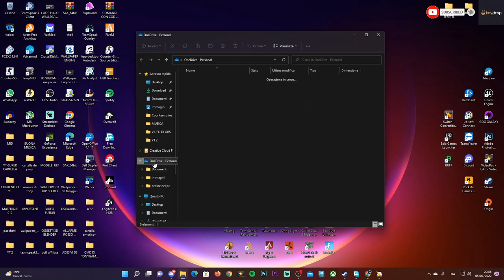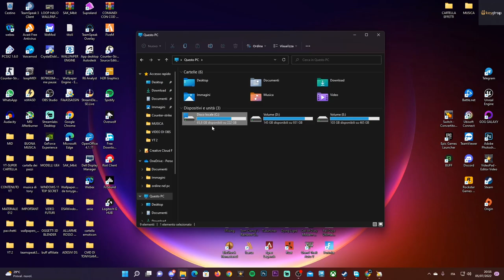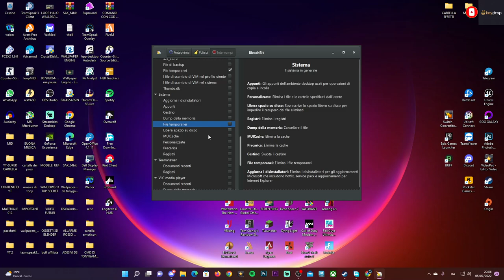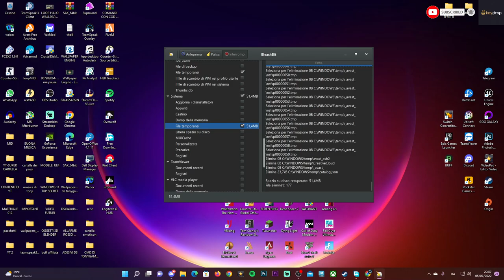COME RIMUOVERE TUTTI I FILE TEMPORANEI DAL VOSTRO PC E RECUPERARE SPAZIO - TUTORIAL ITA 2022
Se state cercando un app per rimuovere tutti i file merdosi che vi occupano lo spazio questa è l'app che fa per voi!!

Ci sono altri tutorial su elden ring e tech che vi potrebbero piacere tantissimo ma soprattutto anche come trovare tutti gli incantesimi e globi su elden ring, troverete una playlist sul mio canale con tanti tutorial come questi

PC:
MOBO: B450 GAMING PLUS
CPU: R5 3600
GPU: 1660 SUPER
RAM: 16 GB
CASE: 4000D AIRFLOW CASE CORSAIR

VIDEO TUTORIAL
               GAMES---TECH---MICROSOFT